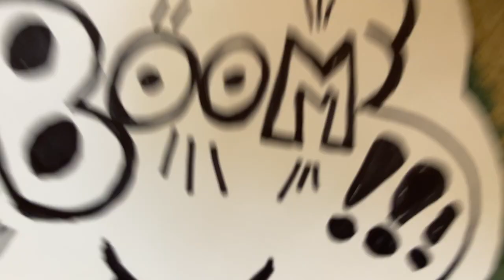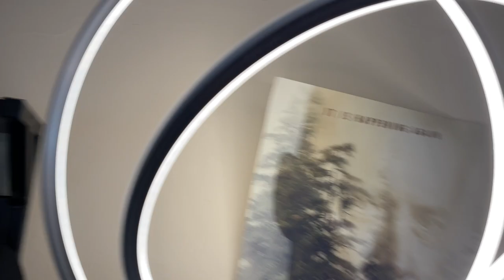Botuuliszm at Apartment Music 38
Botuuliszm (Christen Black and Dylan Houser) at Apartment Music 38, Saturday, July 10, 2021. The fourth performance at the 38th edition of Apartment Music, a long-running series (since July 2008) of concerts and sessions of sound art, experimental and electronic music, improvisation, noise, and intermedia in Hal McGee's apartment in Gainesville, Florida. Recorded in HD, 1080p at 60 fps, with iPhone 12 Pro Max.